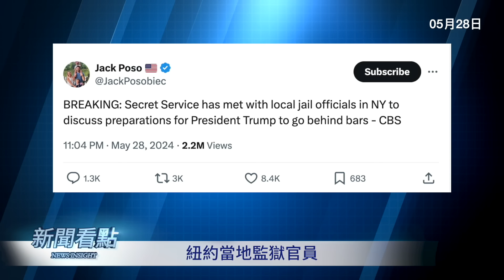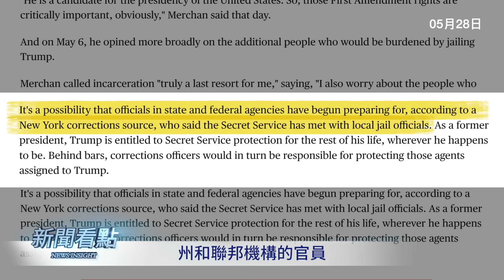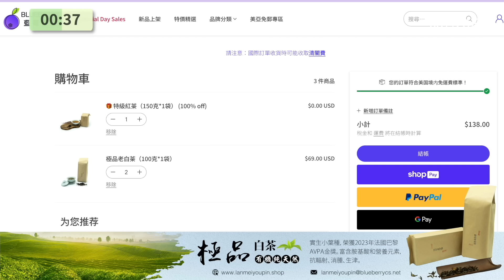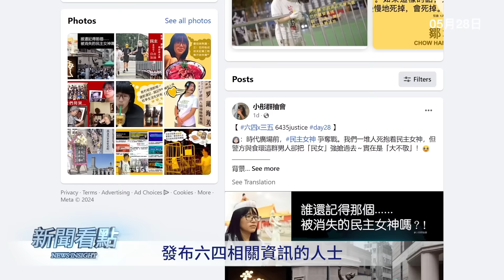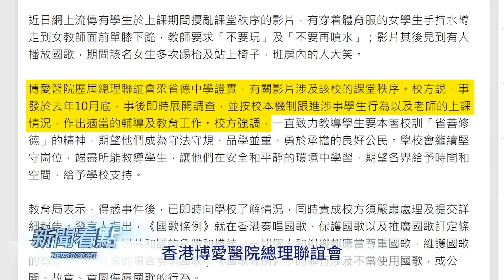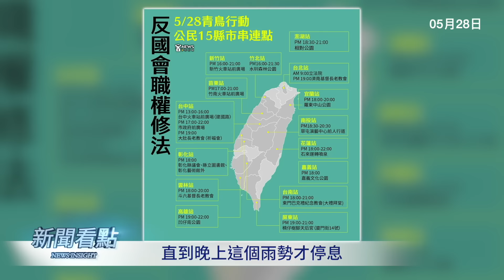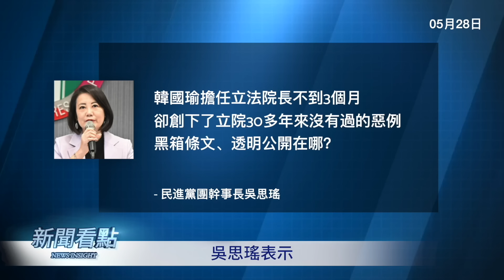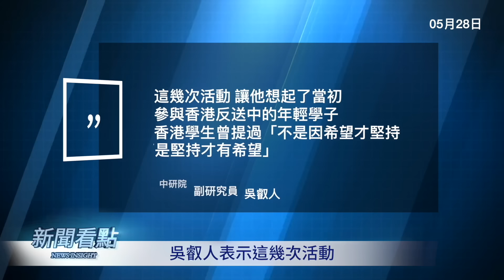特勤局見監獄官，川普將要入獄？7萬人攔阻失敗，台立院擴權又釀新法案，藍白誓廢監察院；台灣將被凌遲？危局如何扳回？【新聞看點 李沐陽5.28】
川普可能要入獄了，美國特勤局官員已經與紐約監獄官進行了會面，討論川普入獄的準備工作。川普真的會入獄嗎？將在哪個監獄服刑呢？後面有一連串的問題。

台灣7萬人集結，立法院仍三讀通過法案，並且又在醞釀新的法案，準備修改選罷法，同時要廢掉監察院。台灣面臨的危機已經來了，危局還有挽回的可能嗎？如何挽回呢？

🔥限時買二贈一！「極品老白茶」： 】，買2袋白茶還送1袋特級紅茶！限量200袋，數量有限，先到先得！